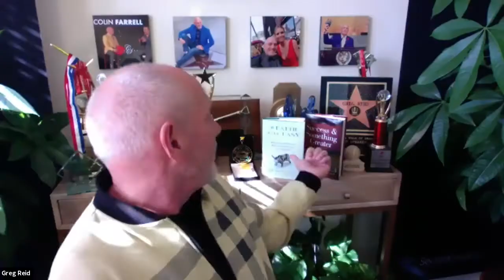Bestselling Author, Dr. Greg Reid talks with Scott Ware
Dr. Greg Reid is a world-renowned speaker, filmmaker, and entrepreneur. Published, coauthored, and featured in more than 100 books and five motion pictures, including WishMan about the founder of the Make a Wish Foundation. Hew is also the founder and CEO of the Secret Knock, an event and professional collaboration community focused on partnership, networking, and business development.